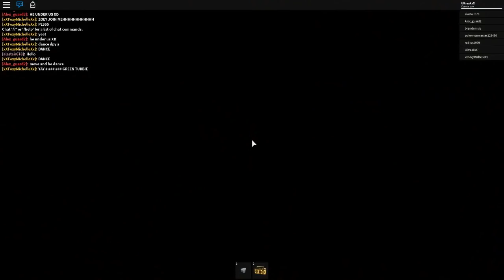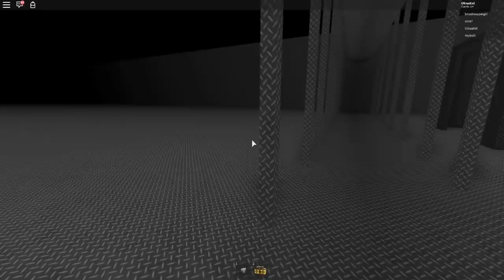Slendytubbies Roblox By RachetTails24 [Roblox]